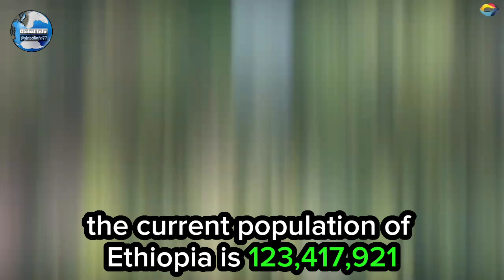Life in Ethiopia - Capital of Addis Ababa, People, Population, Culture, History, Music and Lifestyle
Welcome to Addis Ababa, the bustling capital of Ethiopia, where rich history, diverse culture, and lively music converge in the heart of Africa. Join us on a journey through this captivating city, as we delve into its vibrant population, unique culture, and the rhythmic beats of its music. Discover the stories that have shaped Addis Ababa's past and the dynamic lifestyle that defines its present. Get ready to immerse yourself in the essence of Ethiopian life as we explore the capital city like never before!

This Video was created by RakGhana.

Title of the work: Life in Ethiopia - Capital of Addis Ababa, People, Population, Culture, History, Music and Lifestyle.

Author's name: RakGhana